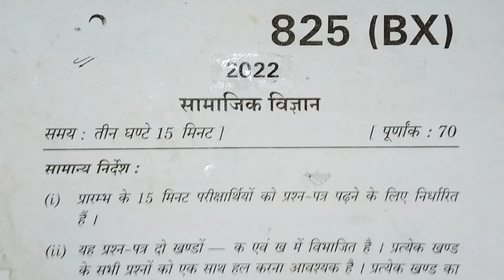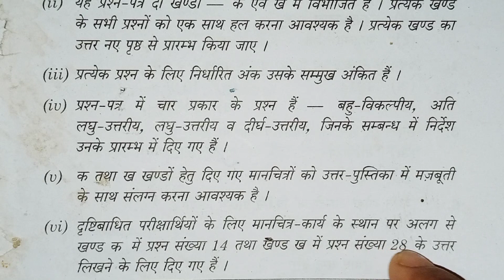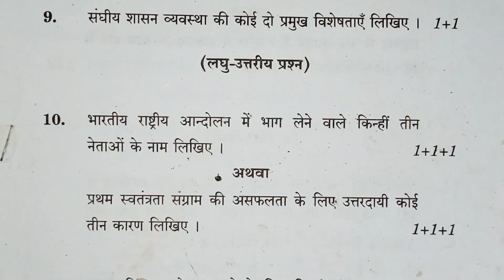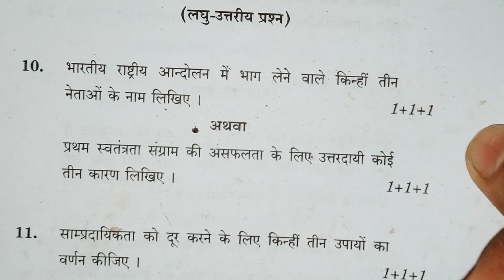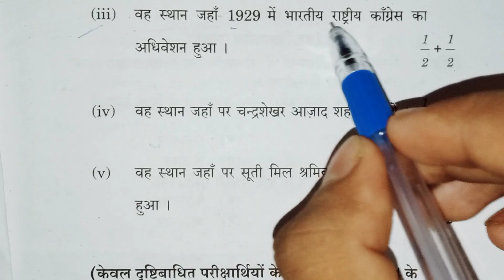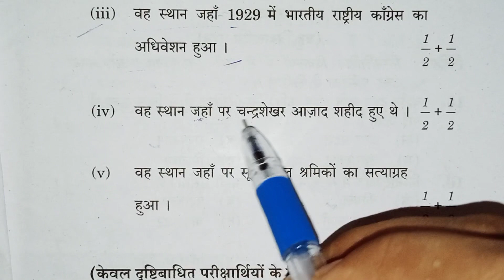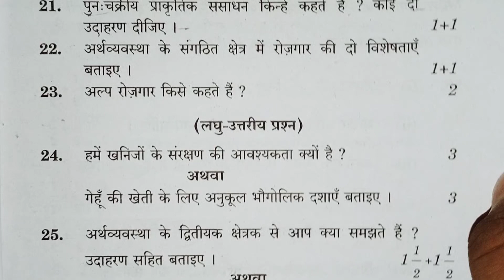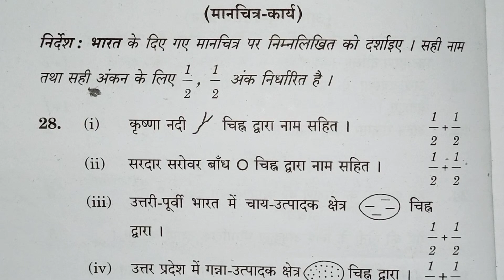Class 10th सामाजिक विज्ञान मॉडल पेपर 2024 के लिए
Hello hello hello hello hello hello hello hello hello hello hello hello hello hello hello hello hello hello hello hello hello hello hello